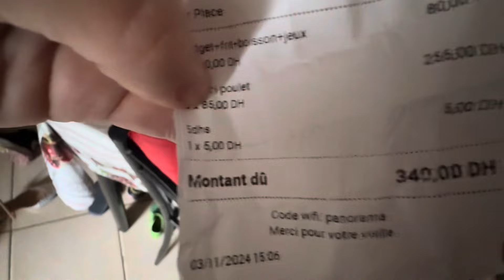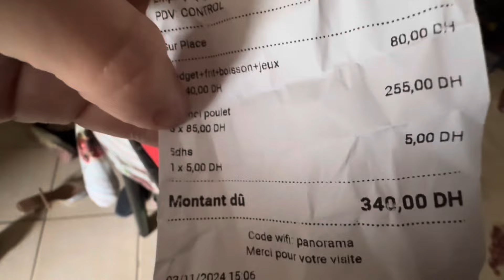Volveremos a España ? Cuando ?/DIFICULTADES CON LOS NIÑOS / INDIGNADOS 😡 ( DANA GOBIERNO) /